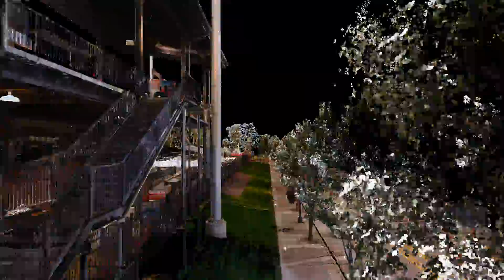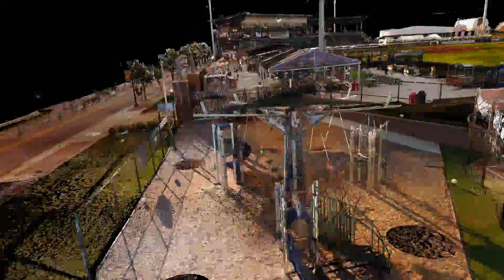Jimmy John's wiffle ball field